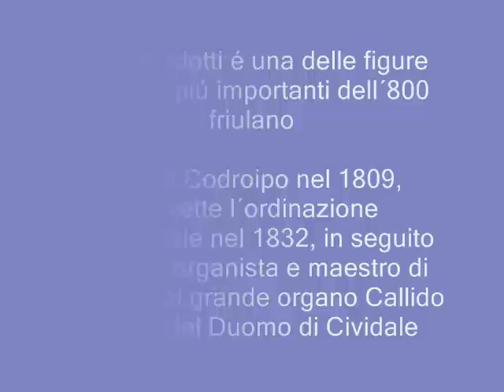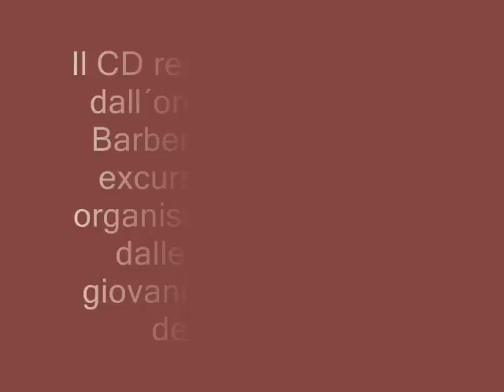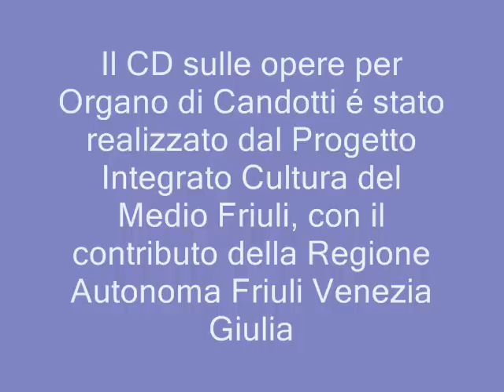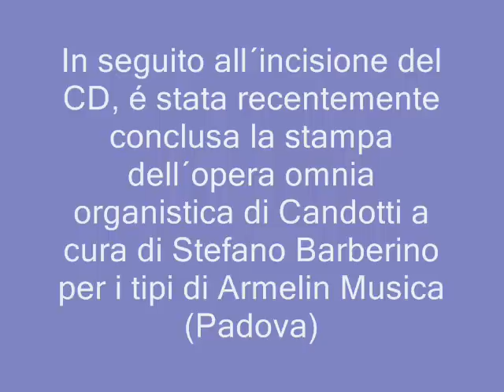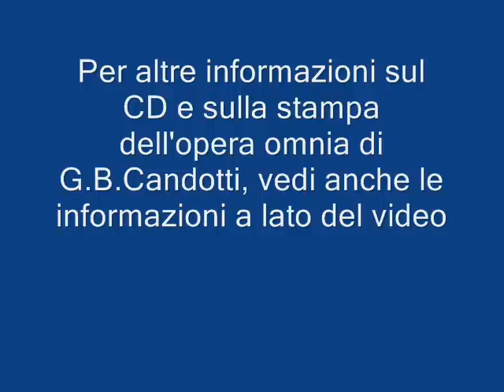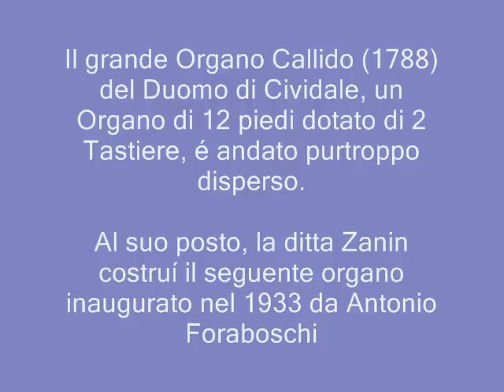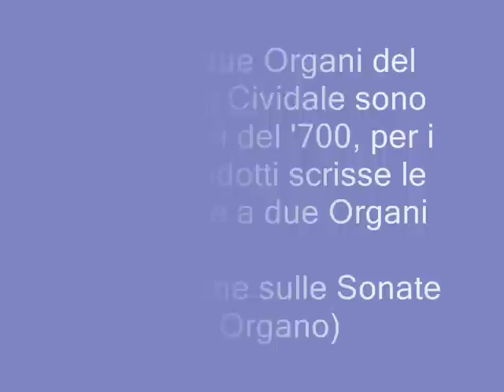Presentazione di G.B.Candotti (1809-1876)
Giovanni Battista Candotti
Codroipo 1809 - Cividale 1876

Presentazione del CD e della stampa dell'opera omnia per Organo a cura di Stefano Barberino

Il CD sulle opere organistiche di Candotti puó essere richiesto presso il Comune di Codroipo

Presso la libreria Armelin potrete richiedere anche le composizioni per Organo di Candotti.
L'Opera omnia per organo fa parte della collana "L´organo italiano nell´ottocento" ed é stata distribuita in 10 volumi:

- Sinfonie (3 Volumi)
- Sonate (3 Volumi)
- Marcie (1 Volume)
- Versetti (1 Volume)
- Pastorali (1 Volume)
- Ultime composizioni (1 Volume)

N.B.: nel terzo volume sulle Sonate vi sono 3 Sonate "a due Organi"
Le Ultime composizioni sono scritte con pedale indipendente.

Per informazioni dettagliate riguardo la biografia di G.B.Candotti, vedi "G.B.Candotti, Composizioni per Organo, Volume 1 Sinfonie" - Prefazione

Per ulteriori informazioni potete contattarmi via Mail, l'indirizzo lo trovate sul sito

Archivio fotografico:
Stefano Barberino